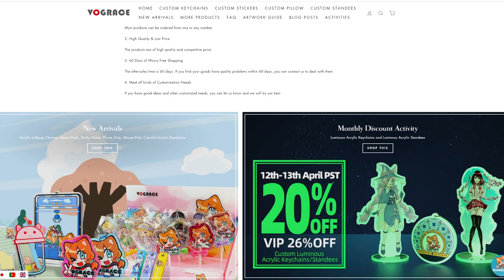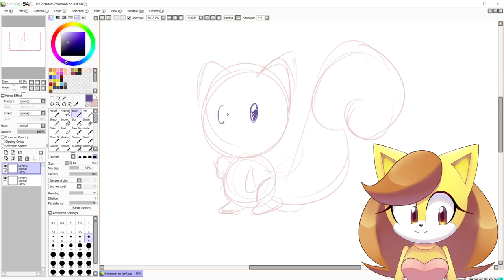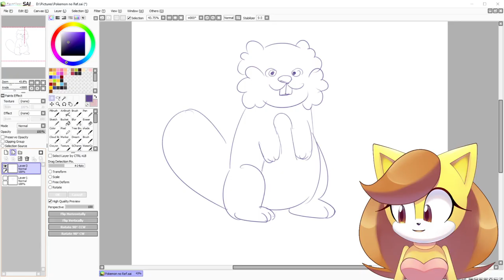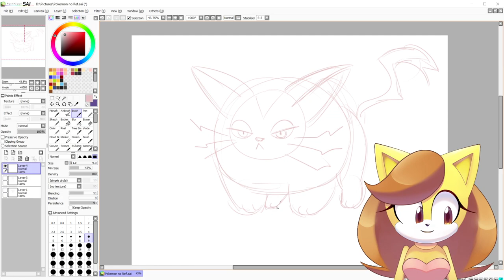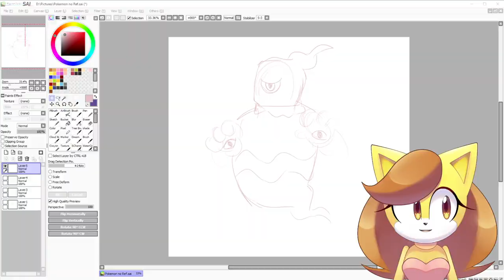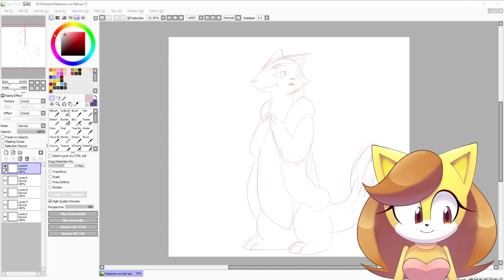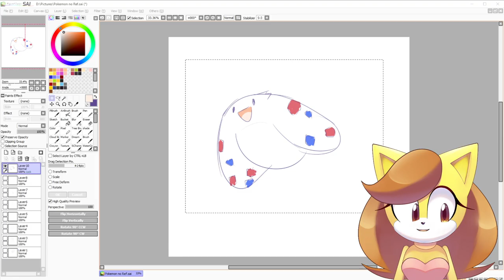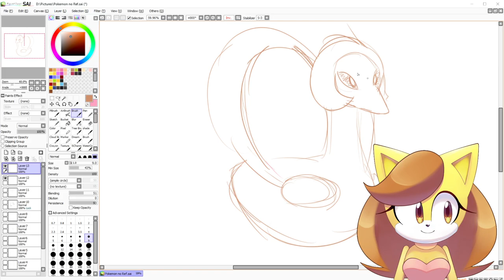WHO'S THAT POKÉMON? "Drawing Gen 4 From Memory"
Matt, Ash, Johnny and Dani tackle the challenge of drawing Pokémon without a reference. How close will these 4 be able  to match the original design? Well I guess we will just have to watch and see!

🎨 Paint Tool SAI
🎥 Sony Vegas
✏️ Wacom Tablet